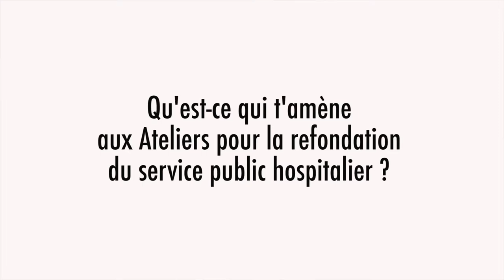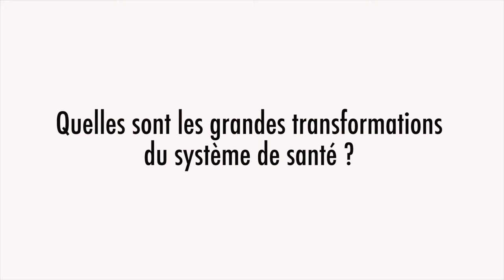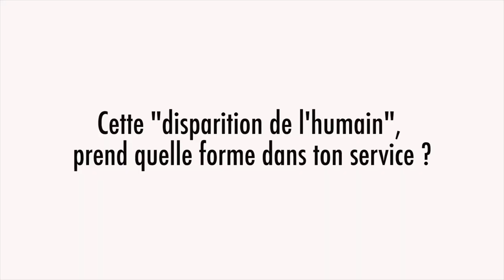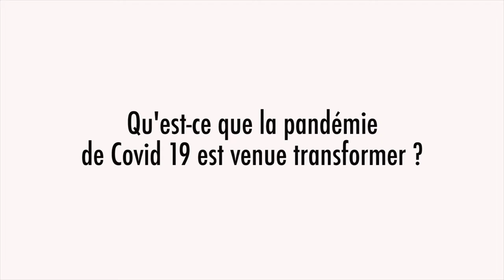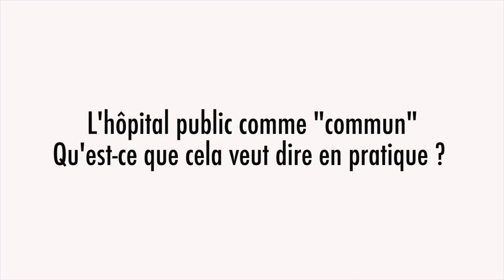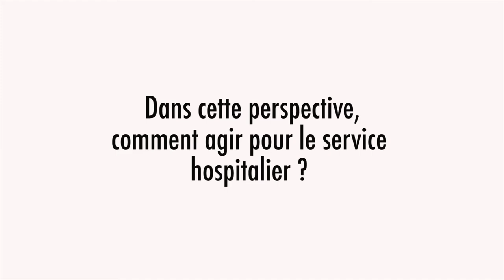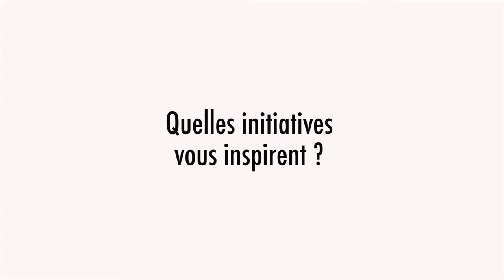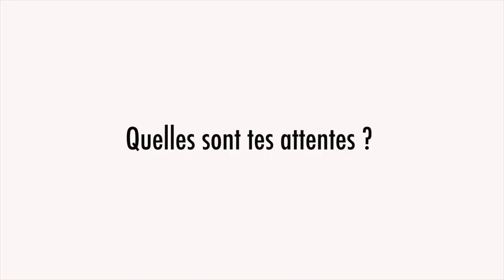Candice Lafarge : L’humain au coeur du travail en santé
Témoignage de Candice Lafarge, aide-soignante en service de réanimation médicale et co-fondatrice du Collectif Inter-Urgences, à l'Atelier pour la refondation du service public hospitalier.